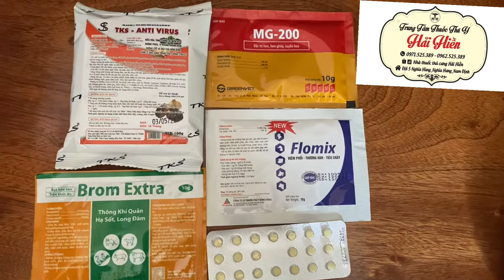Combo Chữa Hen, hen ngáp, rướn cổ thở, khò khè, ghép tiêu chảy, thương hàn, tụ huyết trùng